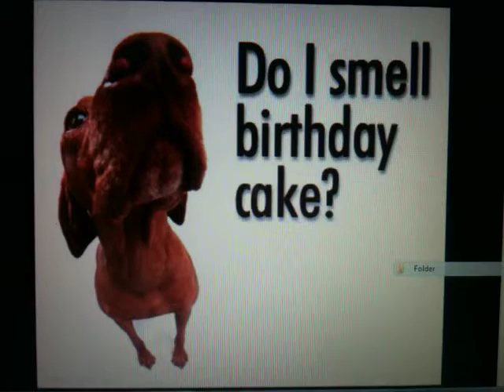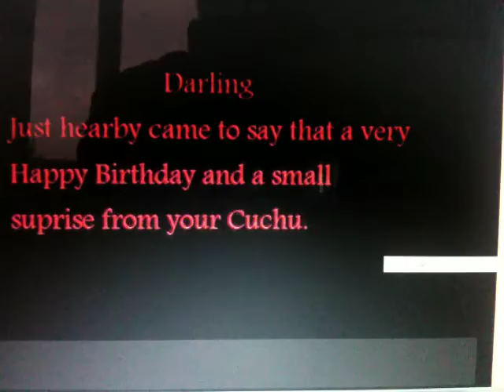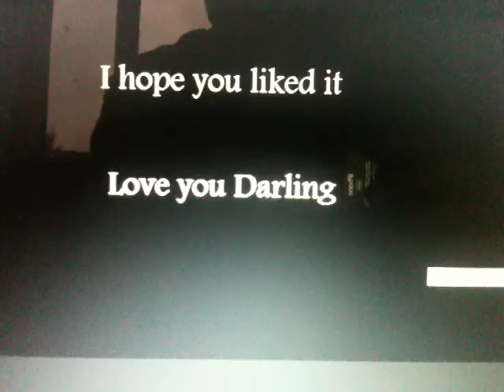Happy Birthday Bushu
Specially dedicated to you Darling.